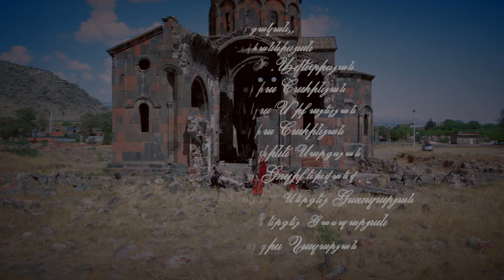Anna Vachagani Hovhannisyan ,,Hovvergakan ,,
Compose:Khacatur Avetisyan
Arrangement:Maria Shahinyan
Blul:Anna Hovhannisyan
kanun:Maria Shahinyan
Cello:Arpine Sargsyan
Santhur:Angela Mikhayelyan
Daph:Mikael Gulikekhvaev

Recording:Alpha Sound
Edited/mixing:Sergey Gasparyan
Video directed:Sargis Ghazaryan